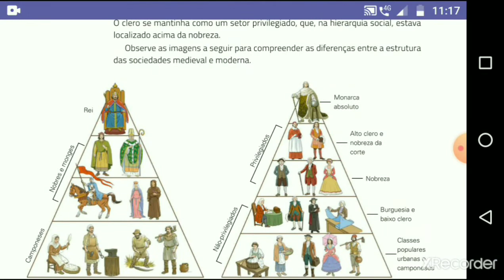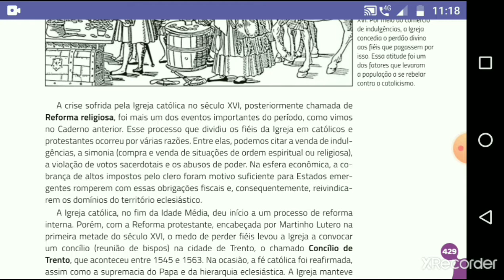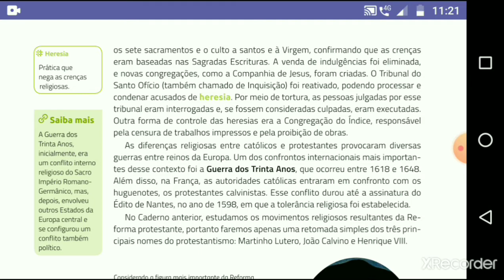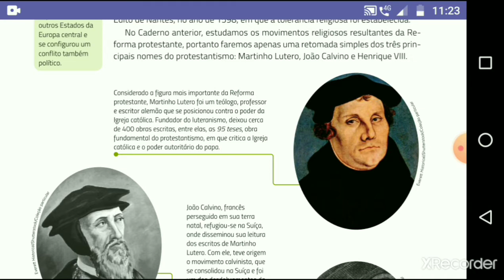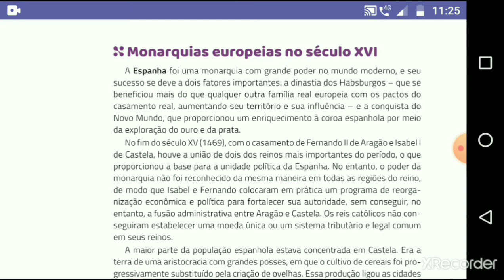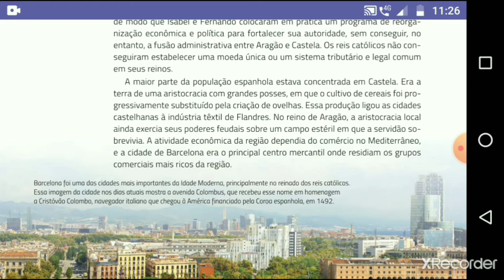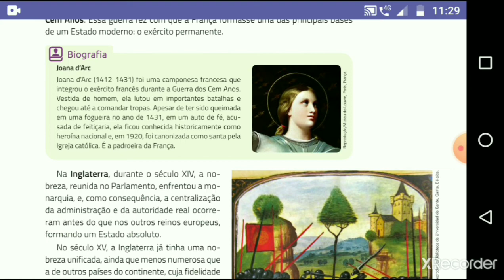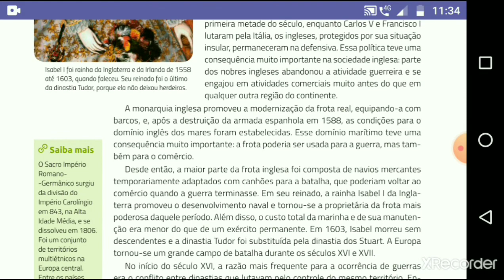Formação dos Estados Modernos na Europa - parte 2 - 7°ano